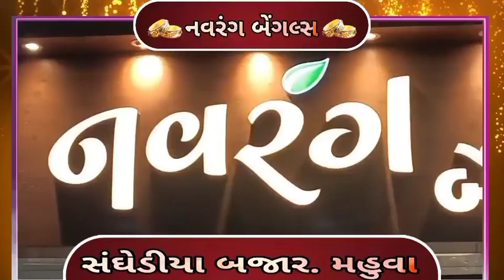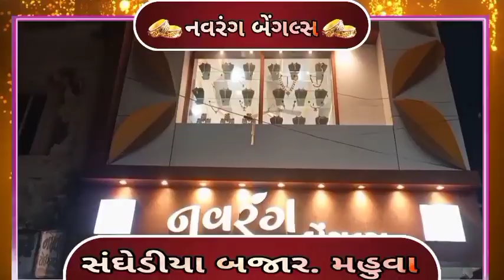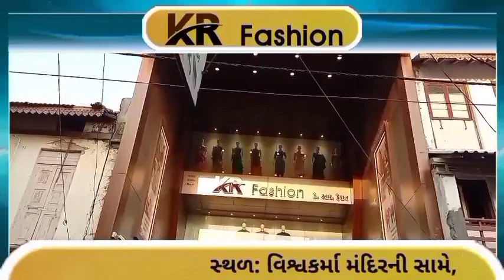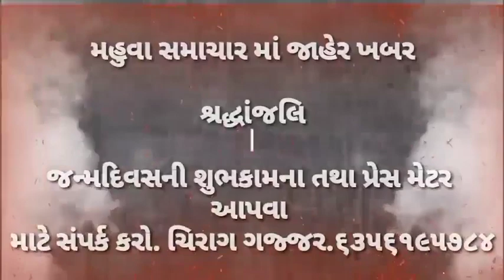ગુજરાતના સુપ્રસિદ્ધ જાદુગર વેતાલ મહુવામાં મનોરંજન ની નગરી સાથે તો લોકોમાં ખુશાલી